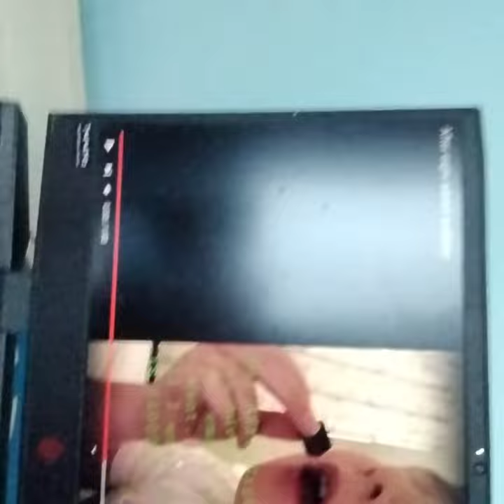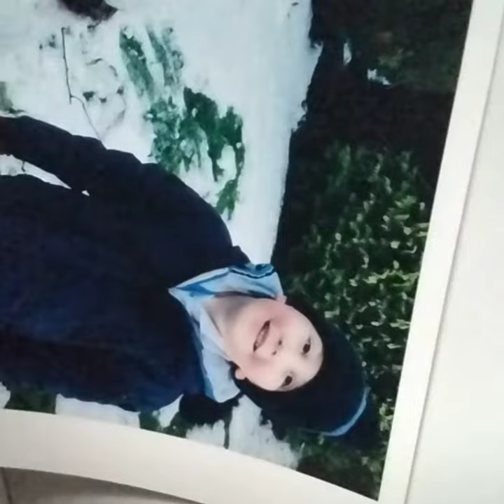compilation of... well... me lol